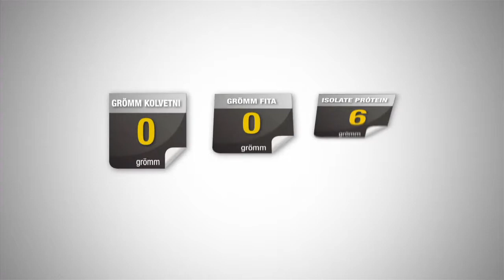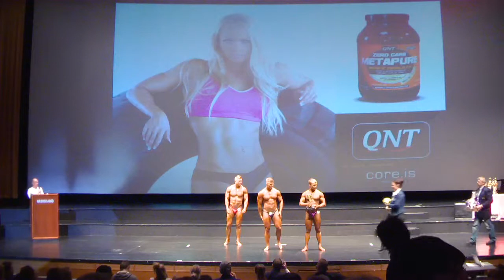Vaxtarrækt karla unglingar - Bikarmót IfBB 2012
Topp 3 í vaxtarrækt karla unglingar á Bikarmóti IFBB 2012.
Keppendur: Guðmundur, Árni, Svavar
Myndataka: Konráð Gíslason, Högni
Klipping: Eyrún Helga, Eva Lind Höskuldsdóttir